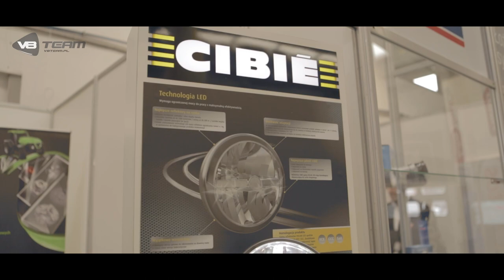V8 Team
29. maja po raz piąty w centrali Autos odbyły się Targi Autos Truck Day. Była to okazja nie tylko do spotkania z klientami, zapoznania się z asortymentem oferowanym przez wystawców, ale też do integracji i wspólnej zabawy.